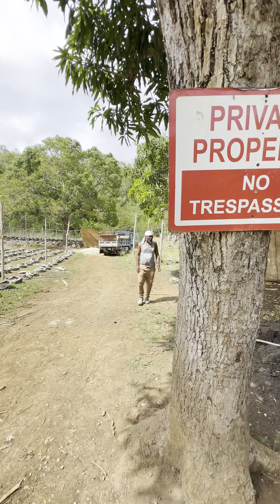Rastaman Gives us a Tour of Wabba's Farm in Negril Jamaica!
Jamaica is known as the land of wood and water but if you're into finding the best herbs in Jamaica, then you have to stop by Wabba in Negril.